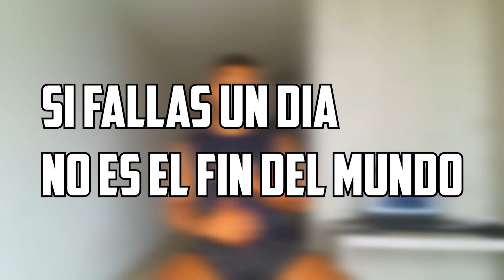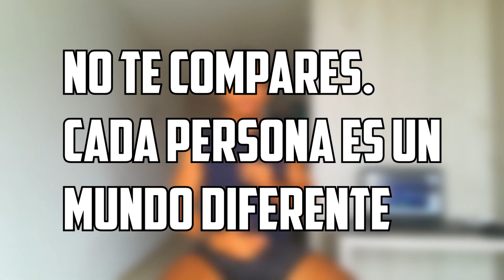🏋🚴‍♀️como ser DISCIPLINADO en el ejercicio | VENCE LA PEREZA🥇🏆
Para planes nutricionales y entrenamientos 100% personalizados contáctame por Instagram. cambiare tu vida.